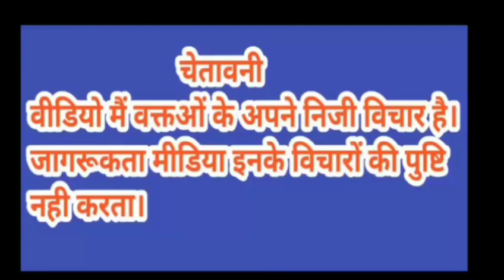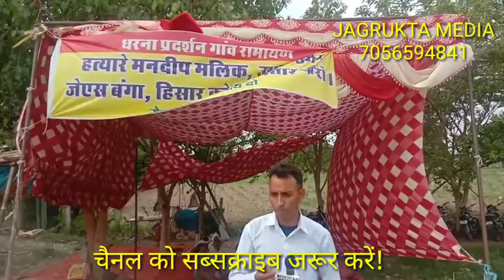रामायण टोल पर ध*रना!पेट्रोल पंप मालिक की ह@त्*या या आ$त्म@हत्या!आखिर क्या है सच?